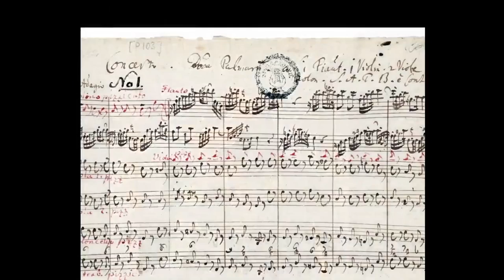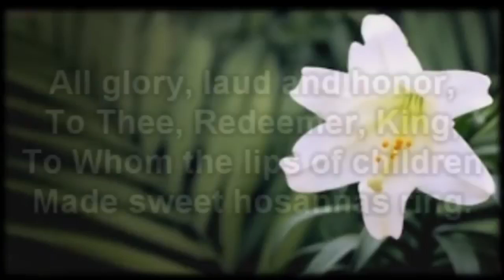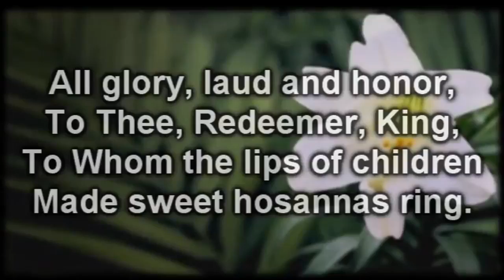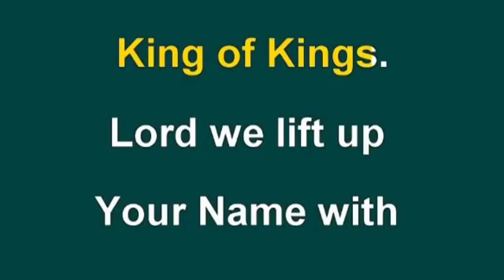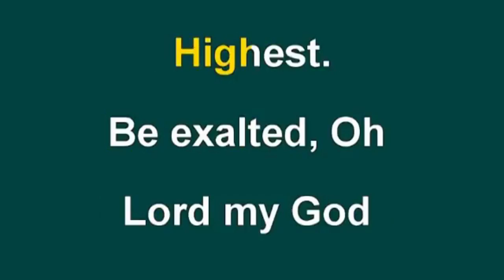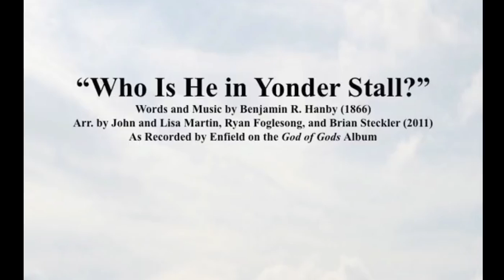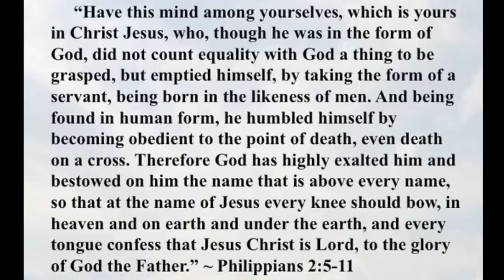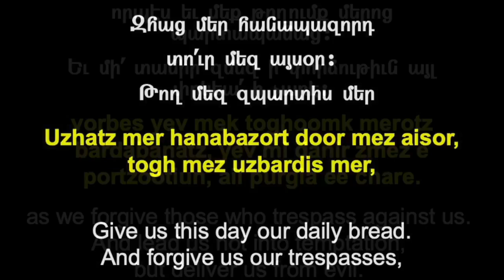AMC Live Service - March 28, 2021 - Palm Sunday - Jesus Comes (Arm.) - Who is He? (Eng.)